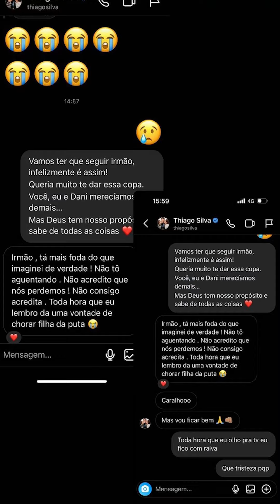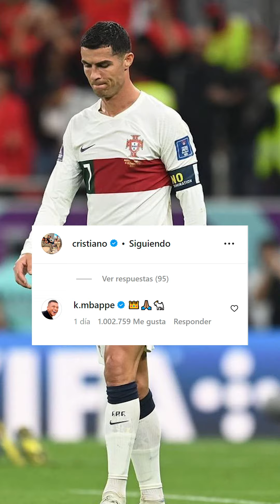MENSAJE de MBAPPÉ a CR7🐐 BARÇA va x FIGURA de MARRUECOS🔥 NEYMAR FILTRA DISCULPA de RODRYGO😱